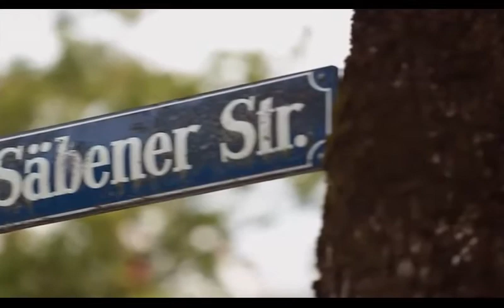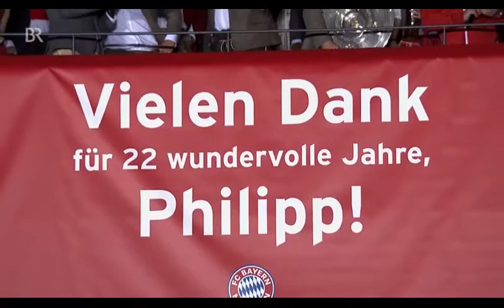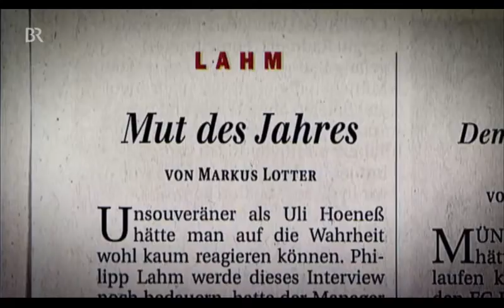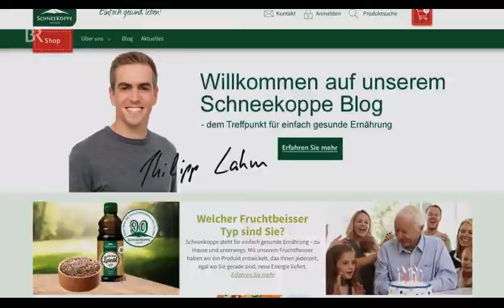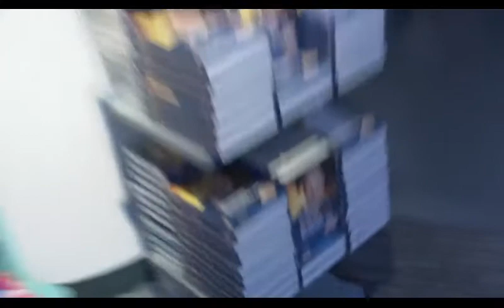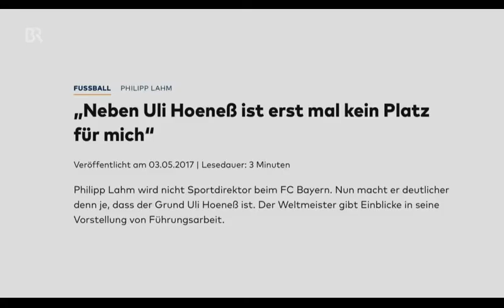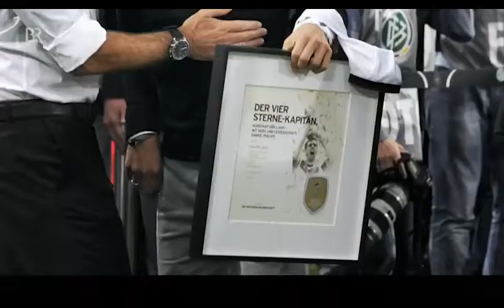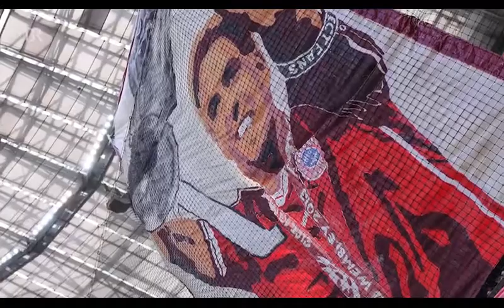Servus Philipp Lahm der Film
Philipp ein großartiger Spieler